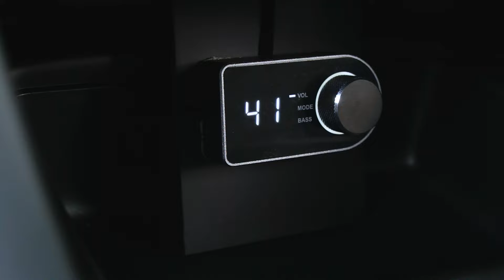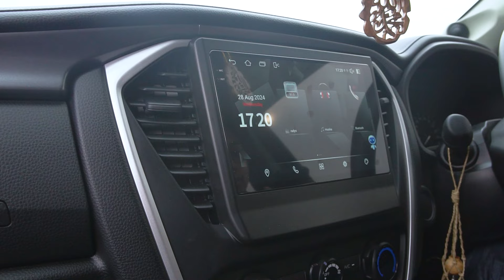ISUZU MUX| Mobil gahar dengan 3 way system audio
Hallo guys! balik lagi di channel AJM AUDIOWORKS
Konten kali ini kita akan mereview mobil ISUZU MUX dengan spesifikasi 3 way system untuk Daily Use!!!
mobil ini pasang audio menggunakan  3 way system audio spesifikasi Daily Use  penasaran bagaimana hasil suaranya?
yuk tonton konten ini sampai habis ya!

AJM AUDIOWORKS
Satu-satunya toko audio yang berhasil meraih gelar Champion of Champion 2022 dan Club of Champion 2022 secara bersamaan!

Workshop AJM Audioworks
JL.RADEN INTEN 2 NO 102 depan PLN jakrta timur